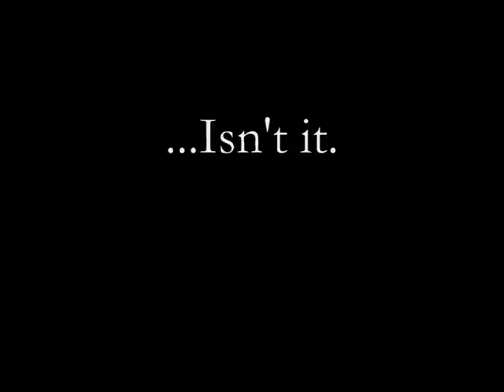Howith Fishing Village, Ireland.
I spent a day at Howith whilst visiting Dublin as part of a european tour by motorbike.  Howith was once a busy fishing port, but nowadays it derives it's income mainly from tourism.